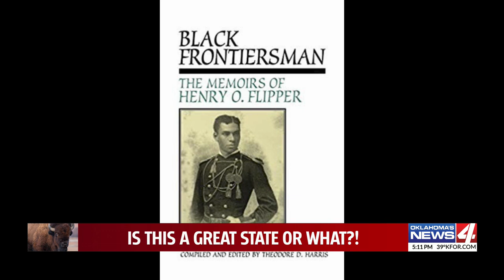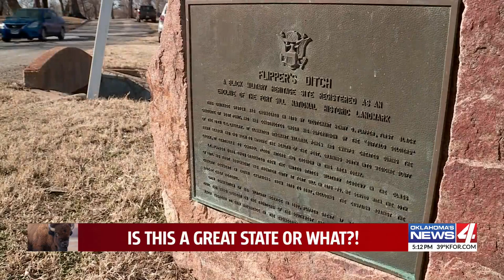The most enduring physical legacy of West Point's first black graduate is still in use at Fort Sill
Lt. Henry Flipper served at Fort Sill from 1877 to 1879.